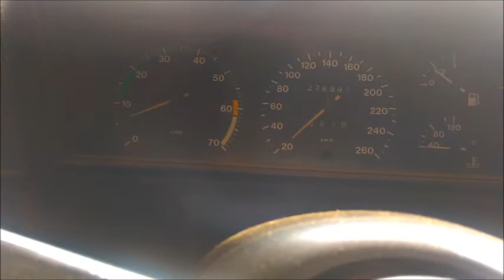That moment when alfa romeo v6 3.0 12v starts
That moment...  75v6 3.0